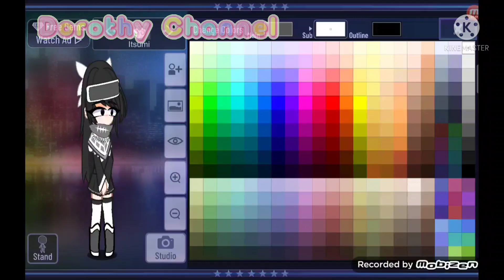How to make a itsumi in gacha club•||•SSN•||•GC•||•Gift for totally dabbing bf•||•Tutorial?